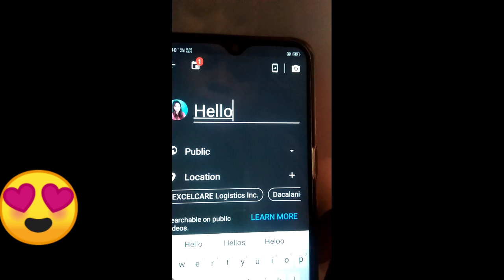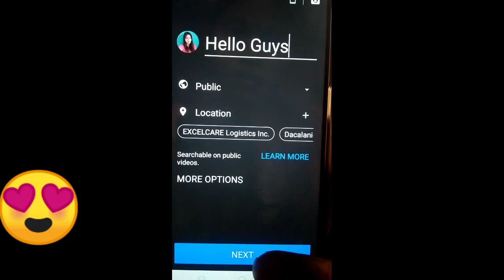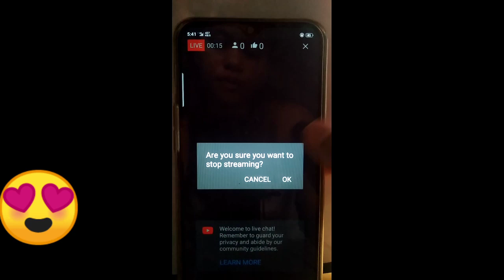Paano Mag LIVESTREAM sa youtube gamit Ang android phone| TUTORIAL